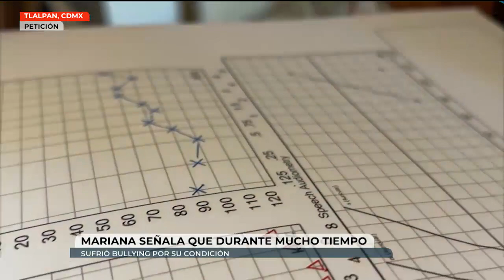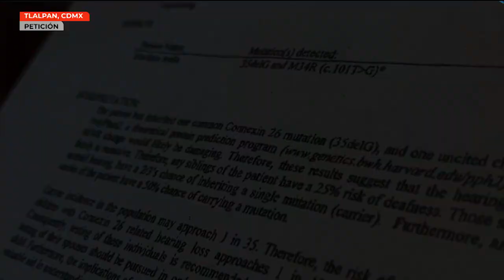Mariana busca recursos para poder conseguir un implante coclear.